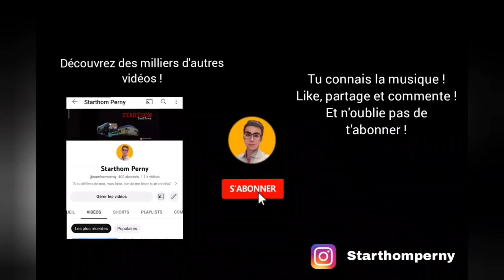Roadmovie bus Iveco urbanway 18 GNC n.521 sur la ligne L4 de Ginko Besançon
12 octobre